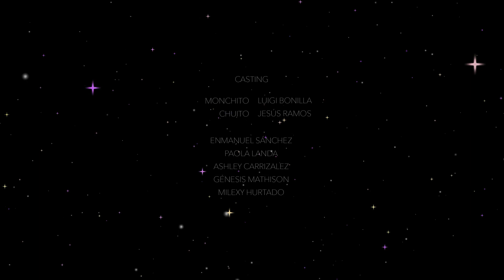Chuito y Monchito - Cortometraje Repropaper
Muchas son las situaciones que durante el año nos pueden llegar a hacer sentir tristes, sean situaciones duraderas o pasajeras, existen por alguna razón. Dicen por ahí que Dios no nos da retos que no seamos capaces de superar, todo es cuestión de actitud, de ver lo positivo de cada circunstancia y de cada eventualidad. Es por esto que finalizamos cada año con la época más linda, esa en la que reflexionamos, días llenos de ilusiones y deseos. La navidad.
Esta historia titulada “Chuito y Monchito” escrita por Weston Lizcano, adaptación por nuestra profesora de actuación María José Villegas.

Este cortometraje nos demuestra que navidad es el tiempo perfecto para renovar la esperanza, para fortalecer las creencias que reposan en cada corazón y la fe que refleja la pureza de nuestras almas.

Una  producción de Repropaper, con actuaciones especiales de los Repromodelos de la cátedra de actuación.

Te invitamos a disfrutar de esta producción navideña y a recordar que los milagros sí existen.‎